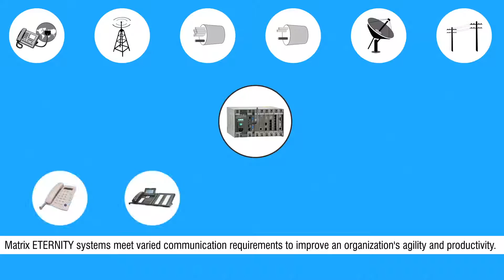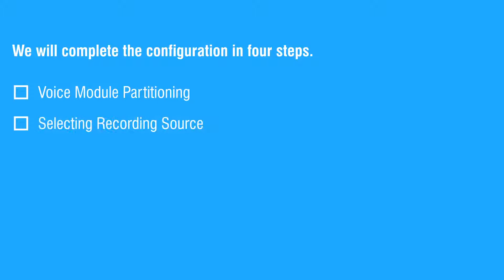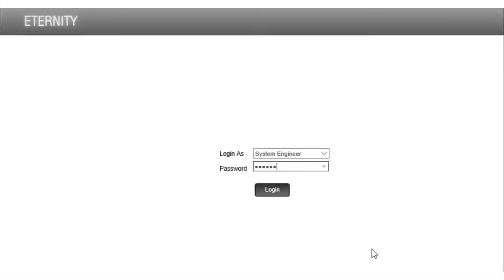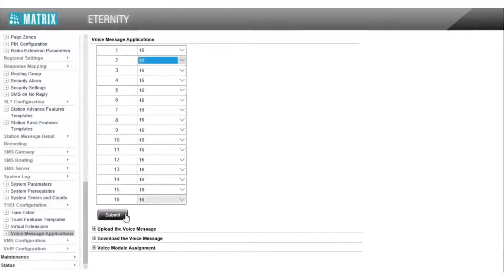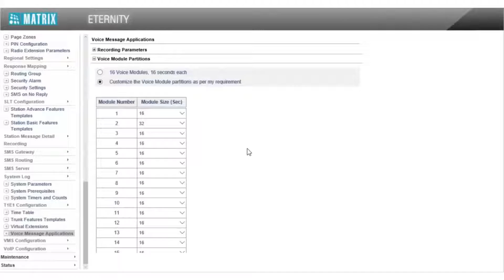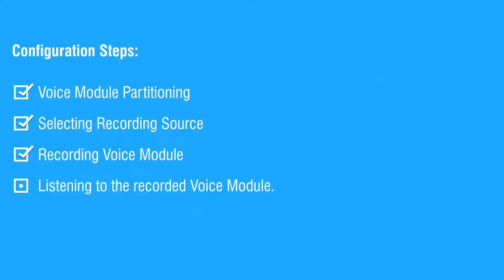Recording Voice Module using AIP Port in ETERNITY